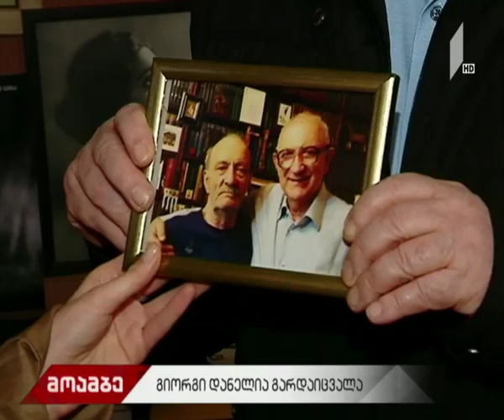გიორგი დანელია გარდაიცვალა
„ყველა მისი ფილმი ქართულია - ისეთი იუმორი და ადამიანების მიმართ ისეთი სიყვარული აქვს, რომელიც მხოლოდ ქართველებისთვის არის დამახასიათებელი,“ - ასე აფასებენ ცნობილ ქართველ კინო-რეჟისორს, რომელმაც კინო-ხელოვნებაში ახალი ეპოქა შექმნა. „მიმინოს,“ „არ დაიდარდოს,“ „შემოდგომის მარათონის,“ „აფონიას“ და სხვა არაერთი შედევრის შექმნელი, გია დანელია 88 წლის ასაკში გარდაიცვალა.

„ჩემი ნება რომ იყოს, სულ კაბინეტში ვიქნებოდა და სცენარებს ან მემუარებს დავწერდი, რადგან სათქმელიც ბევრი მაქვს და ასაკიც მავალდებულებს, - ამბობდა დანელია ერთ-ერთ ბოლო ინტერვიუში.

ლიზა ციციშვილი დღეს იმ ადამიანებს შეხვდა, რომლებსაც მეგობრობის გარდა, ლეგენდარულ რეჟისორთან შემოქმედებითი თანამშრომლობაც აკავშირებთ.